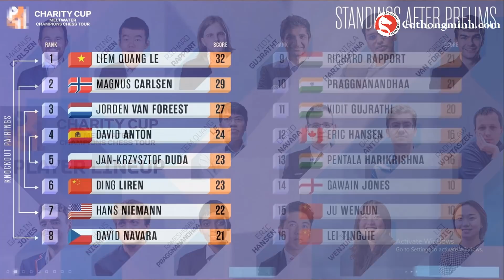Quang Liêm vượt làn ranh đỏ, tấn công dồn dập khiến vô địch Châu Âu không kịp trở tay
Lê Quang Liêm đại chiến nhà cựu vô địch Châu Âu David Navara tại tứ kết giải cờ vua siêu hạng Charity Cup 2022. Vượt làn ranh đỏ, quang Liêm đem quân tấn công dồn dập khiến đại kiện tướng Navara không kịp trở tay
CLB Cờ Thông Minh - Trung tâm dạy cờ vua hàng đầu tại Hà Nội